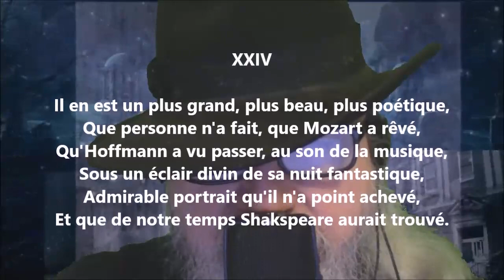Namouna - Chant deuxième XXIV - Alfred de Musset lu par Yvon Jean